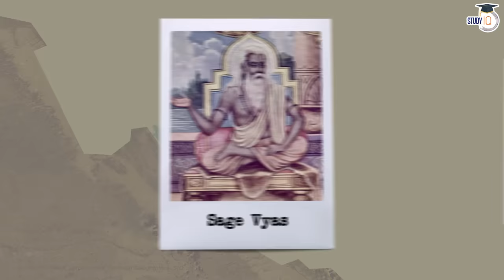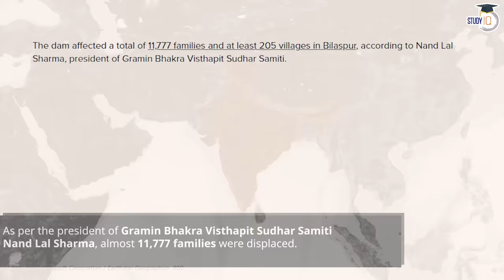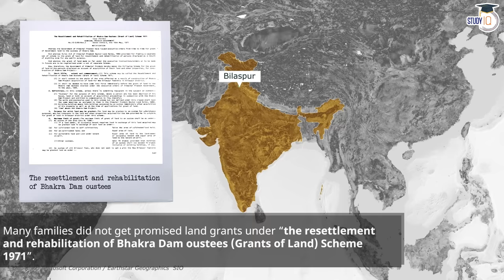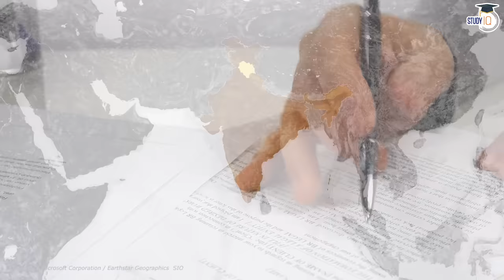Bhakra Nangal Dam one of earliest dams built in post Independence India, Dark side of Bhakra Nangal